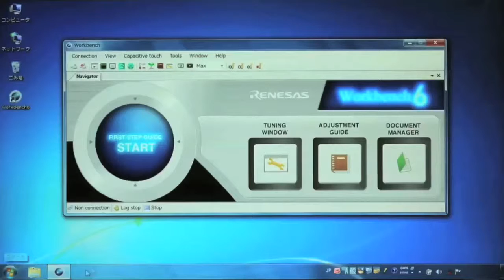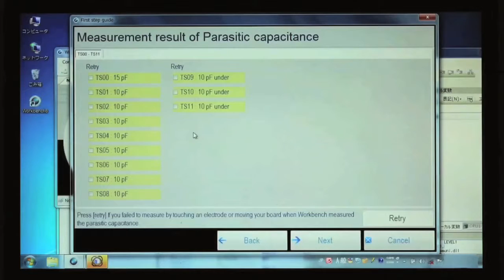静電容量タッチ統合開発環境 Workbench6(ver1.03) ②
～ タッチキー感度 自動調整ツール First Step Guide ② ～